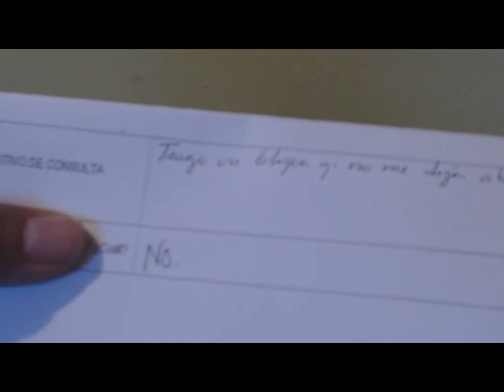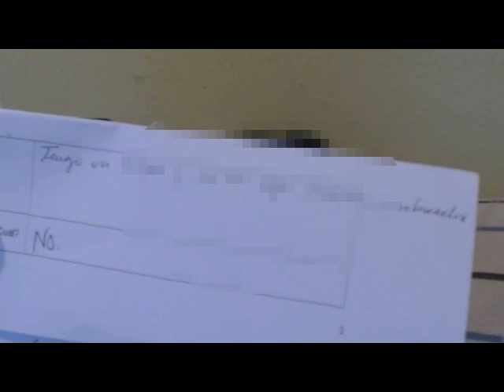419 Psic, Ery Cervantes. Esposo de otra vida acompañaba. miedos, bloqueos. Espíritus perturbadores.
El paciente asiste  desde New York, debido a;  miedo a  ejercer su profesión (arte dramático), no he tenido pareja, confundida.

ULTIMAS  VISITAS DEL  2015 :  HIPNOSIS - Terapia de Regresión y Vidas Pasadas "sanando desde el origen"
GUADALAJARA 30 y 31 de octubre.
PATTERSON CALIFORNIA, USA.  del 6 al 11 de noviembre.
TIJUANA  del 12 al 16 noviembre
AGUASCALIENTES AGS. del 19 al 22,  de noviembre.
CUAUTLA DE MORELOS 11, 12 y 13 de diciembre